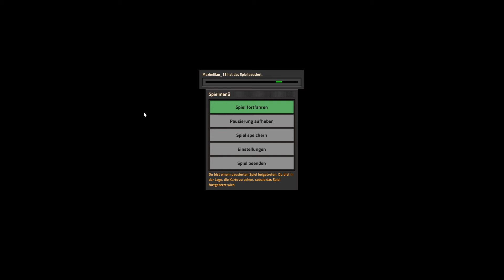Tag 3: Der Anfang der Expansion - Krastorio Exploration #20 [Modpack] [GER]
[Krastorio Exploration]

Krastorio Exploration ist unser eigenes Factorio Modpack mit über 140 Mods! Es basiert auf den Mods Krastorio2 und Space Exploration.